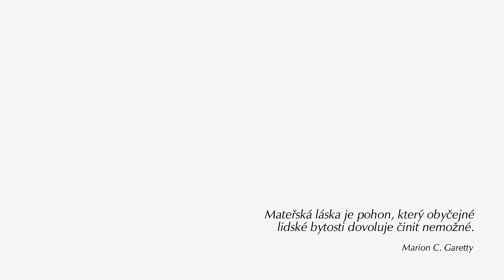Lucie Vondráčková - Dotyk lásky (oficiální videoklip)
Music video by LUCIE VONDRÁČKOVÁ performing Dotyk lásky.

Hudba : Martin Kavulič
Text : Kamil Peteraj
Hudobná produkcia : Mark Voss
Kytary : Jimi Cimbala
Vokály : NIA
Mix a mastering : Samo Pospíšil

Námět a režie | Marie Gross
Kamera a střih | František Menšík
Produkce | Gross Pixels
Herci | Miloš Knopp, Sofie Grossu
Make up Artist | Kamila Klečková
Backstage | Marta Zborovska
Lokační produkce | Filip Loukota
Šaty | Svatební salón Delta

Speciální poděkování | FM Production

Hudobné vydavateľsvo - SUPER MEDIA, s.r.o.